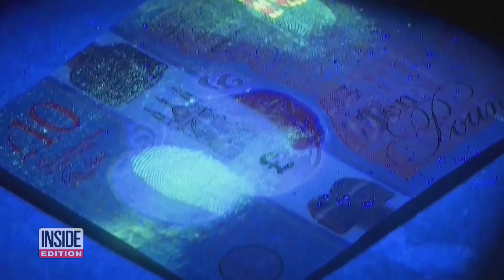Students Try to Advance Fingerprint Testing to Solve Crime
When it comes to solving crime, DNA is all the rage, but some researchers want to give new life to an old method of testing evidence. Fingerprinting is still performed by investigators when trying to figure out whodunnit, but the evidence can be fragile, and since fingerprints are mostly water and oils, they can evaporate. That's where these chemistry students step in. Inside Edition Digital’s Mara Montalbano has more.